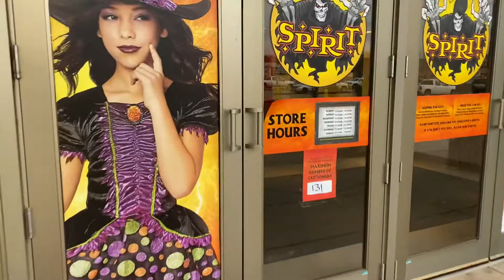Taking A Baby To Spirit Halloween!!! • How Scared Is He???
Taking Baby to Spirit Halloween! Who Gets Scared First?!

Spirit Halloween Animatronics! Who Got Scared?! This week is the week of Halloween so Landon and I got ready for Halloween by changing all of our lights to green and cleaned up around the house. After we ate breakfast, we headed to Spirit Halloween. They have some spooky Halloween animatronics this year and lots of fun new costumes!

Hey! What's up?! Hello! Thanks for visiting my Channel! I am a 30 year old mom who loves fashion, fitness, beauty and lifestyle. I post once a week every Friday at 11am!